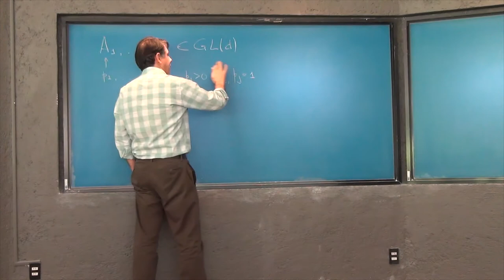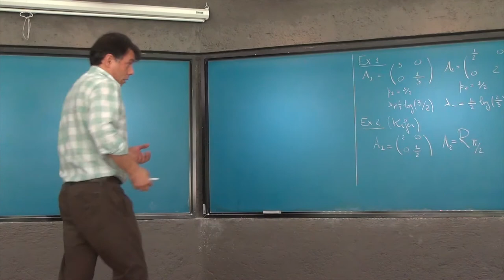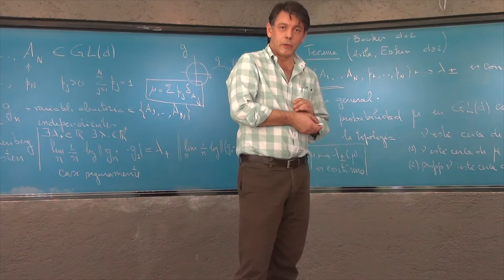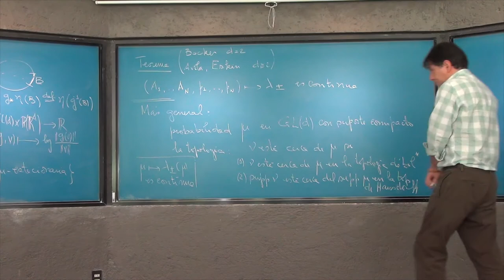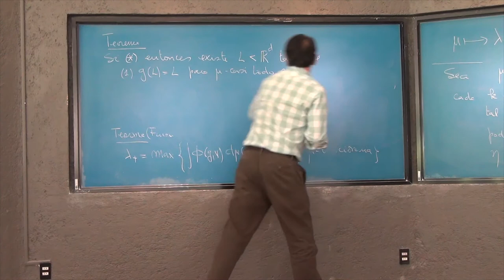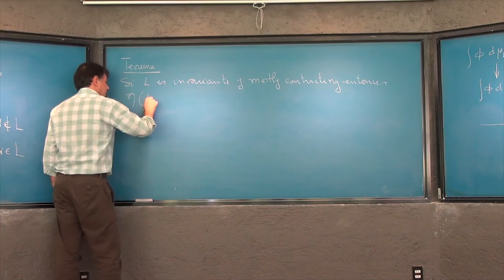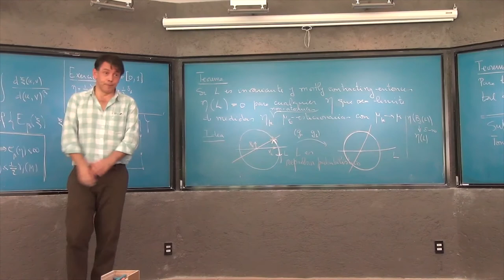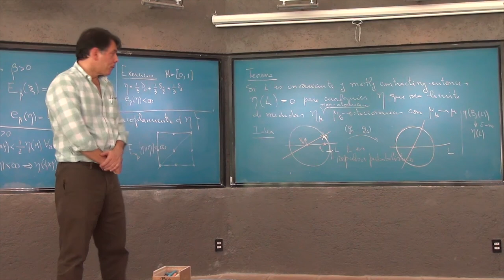Coloquio: «Productos de matrices aleatorias» Marcelo Viana, IMPA, Brasil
Marcelo Viana, Instituto de Matemática Pura e Aplicada (IMPA), Brasi
«Productos de matrices aleatorias»
Palapa Guillermo Torres, Unidad Cuernavaca del Instituto de Matemáticas
martes 29 de abril de 2014, 12:00 horas, Cuernavaca, Morelos, México